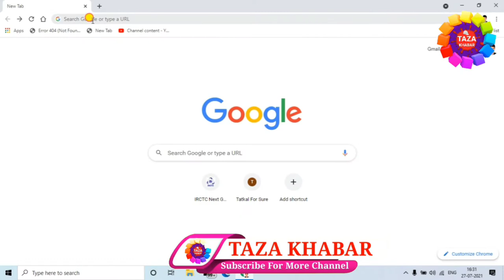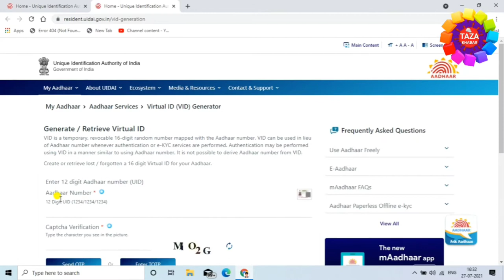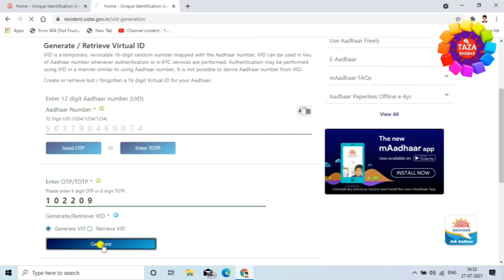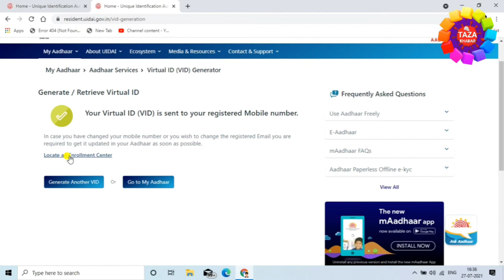16 अंको का Virtual ID कैसे Generate करे 👈 How to Download Aadhar Card Virtual ID 👌 VID Generate 🔥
16 अंको का Virtual ID कैसे Generate करे 👈 How to Download Aadhar Card Virtual ID 👌 VID Generate 🔥

is video me mai aap ko bataya hai ki kaise aap aadhar virtual id kaise aap generate karenge. mai aap ko bahut acchi tarha se samjhaya hu ki kaise aap apne aadhar card ka virtual id kaise aap generate karenge,aye generate karne ke baad virtual id aap ke register mobile number pe bui send kar diya jata hai. guys ye video aap ko pasand aaye to video ko like kijiye apne friends me bhi share kijiye. aur ha abhi tak agar aap mere channel ko subscribe nhi kiye hai to channel ko subscribe kar lijiye kyou ki mai par day naya-2 video upload karta hu aur aap ko mere video se jarur jankari milegi. thanx for watching...

tags for reference : How to Download Aadhar Card Virtual ID (VID),how to download Aadhar VID,Aadhar Card VID Kaise Download Kare,how to download Aadhar,How to Download Aadhar Card,Aadhar Card Kaise Download Kare by engineer raza,how to download aadhar card online in mobile,mobile me aadhar card kaise download kare hindi,how to download aadhar card,how to download aadhar card in mobile,how to download aadhar card online,how to download e-aadhar VID Online,how to download aadhar card Virtual ID online,aadhar card kaise download kare,how to download aadhar card,aadhar card vid download,16 anko ka virtual id kaise generate kare,virtual id,generate virtual id,aadhar virtual id,aadhar virtual id kya hai,retrieve virtual id,how to generate virtual id,how to create virtual id,16 digit virtual id,aadhar card,aadhar card secure,aadhar card security,aadhar card virtual id,virtual id kaise banaye,virtual id kya hai,what is virtual id,taza khabar,zoom,how to create virtual id,use virtual id,aadhar virtual id generate or retrieve,how to generete virtual aadhar id online in hindi,uidai,uidai.gov.in,virtual id mobile se kaise generate kare,virtual id laptop se kaise generate kare,vid kaise generate kare,16 digit virtual id,virtual id ko kaise banaye,aadhar virtual id kaise generate kare phone se,mobile se aadhar virtual id kaise generate kare,aadhar card virtual id kya hota hai,aadhar card virtual id,apne aadhar card ka virtual id kaise generate kare,aadhar card ka virtual id kaise generate kiya jata hai,kya hai virtual id,virtual id,vid kaise generate kare mobile se,phone se vid kaise generate kare

Engineer raza